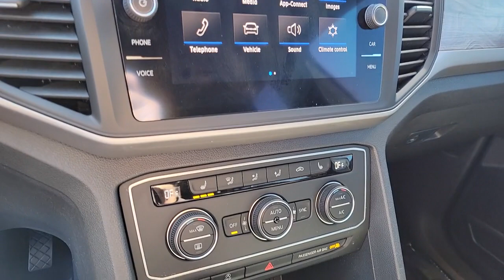2020 Volkswagen Atlas_Cross_Sport North Las Vegas, Paradise, Henderson, Boulder City, Summerlin Sout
Pure Gray Used 2020 Volkswagen Atlas_Cross_Sport 3.6L V6 SE w/Technology available in Las Vegas, Nevada at Jim Marsh Chrysler Jeep. Servicing the Paradise, Henderson, Boulder City, Summerlin South, NV area.
2020 Volkswagen Atlas_Cross_Sport 3.6L V6 SE w/Technology - Stock#: PJ1391

8575 W. Centennial Pkwy

Pure Gray 2020 Volkswagen Atlas Cross Sport 3.6L V6 SE w/Technology FWD 8-Speed Automatic with Tiptronic 3.6L VR6 ABS brakes Active Cruise Control Alloy wheels Compass Electronic Stability Control Front dual zone A/C Heated door mirrors Heated front seats Illuminated entry Low tire pressure warning Power Liftgate Remote keyless entry Traction control.brbrJim Marsh Chrysler Jeep was a proud recipient of the FCA Customer First Award for Excellence in both 2017 and 2018. This award is given to recipients who have achieved the highest level of customer experience in the areas of performance measures process validation employee survey training certification and faculty certification. *MSRP is the Manufacturers Suggested Retail Price (MSRP) of the vehicle. It does not include any taxes fees or other charges. * Pricing provided may vary significantly between website and dealer as a result of supply chain constraints. Pricing shown is non-binding and does not constitute an offer. Contact your dealer for updated vehicle pricing. Dealer pricing plus reconditioning fees on all preowned vehicles Love Your Car Care Package which includes: BT Series security catalytic converter protection key replacement door edge guards on all preowned vehicles and market adjustments on new vehicles. You may not qualify for the offers incentives discounts or financing. Offers incentives discounts or financing are subject to expiration and other restrictions. See dealer for qualifications and complete details. * Images prices and options shown including vehicle color trim options pricing and other specifications are subject to availability incentive offerings current pricing and credit worthiness. * In transit means that vehicles have been built but have not yet arrived at your dealer. Images shown may not necessarily represent identical vehicles in transit to your dealership. See your dealer for actual price payments and complete details.